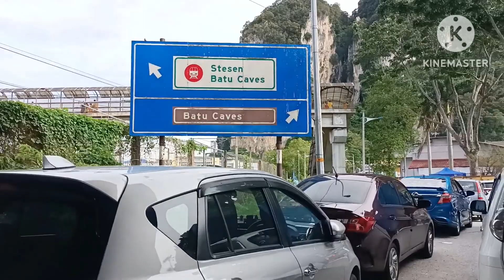Happy Thaipusam Day to Indian @ Batu cave